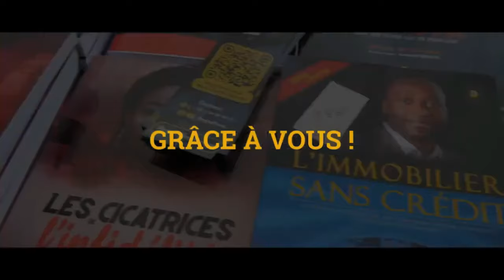Une Famille recomposée : Vigilance